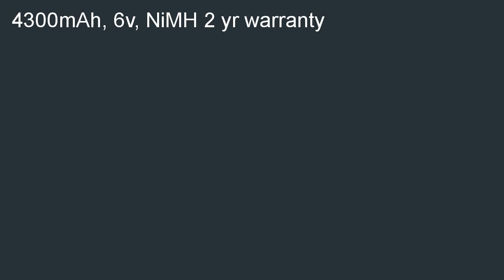UNIV. SONYPANASONIC SPECIAL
Low priced  B000RP358M/? Get a UNIV. SONY/PANASONIC (SPECIAL). Cheapest: UNIV. SONY/PANASONIC (SPECIAL).